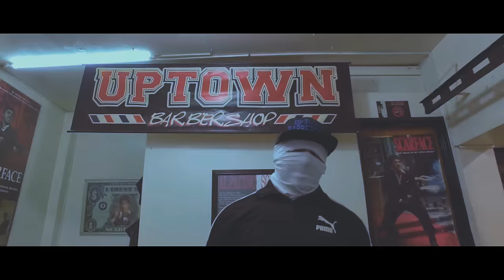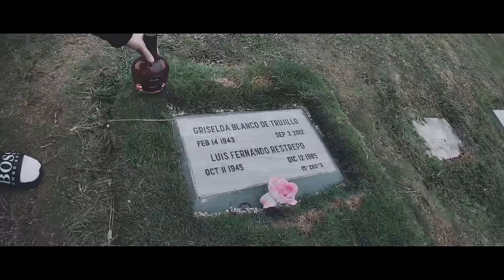Dice - Bando Freestyle OMH (Music Video)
Videographer: Pikoro360grados